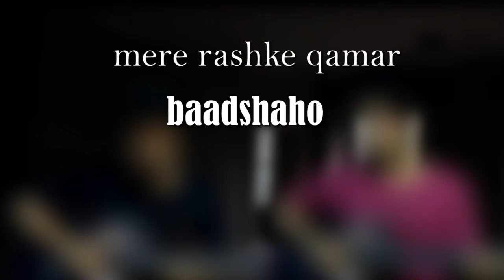"Mere Rashke Qamar" | Baadshaho | Guitar Instrumental Cover